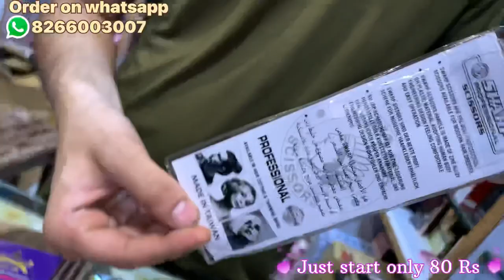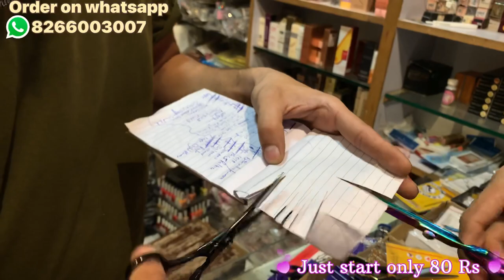Top 10 : Best Hair Cutting Scissors for 2022 || All India delivery Available (Retail & Wholesale)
Superior Quality: It is made of stainless steel with hand-sharpened thinning edges/razor edges to evenly trim hair with ease, will not damage or split hair ends.

Sharp Blades: The hair cutting scissors give a clean cut and mirror polish finish with two-leaf intersection and mirror polish finish.

Thinning Rate: The hair thinning shears has 30 teeth on one side, give your hair a suitable thinning rate. Perfect for men/women to add layers, thin out thick hair or wigs, texturize hair for stylish looks.

Off Set Grip: The thumb handle is shorter than finger handle, reduces over extension of thumb and wrist motion, relaxes your elbow and wrist. This type of handle has the best ergonomics and the most practical usage.

Wide Usage: Great for breaking up your blunt edges, trim bangs or wigs making it perfect for salon workers, barbers, and home use. The size is about 6 inch with curved finger rest.